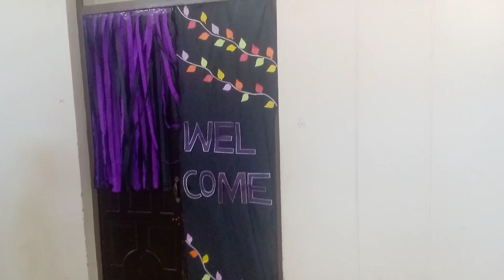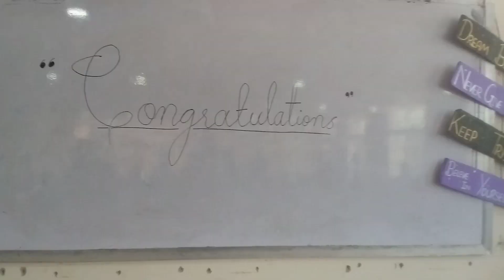My first day at University😍 ll Seniors ny welcome Kys trah Kia😀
Hi Dears! Today am gonna share with you my day at University, which recently I experience. where I different experience as compared to real life. our respected seniors also warmly welcome us. There was also a transport issue. But life give different experiences we should just try to enjoy every moment of life

Your support is world to me😂😂
but your support is not a world 😁 but your support gives me courage to explore more